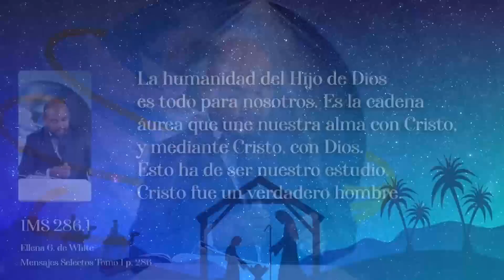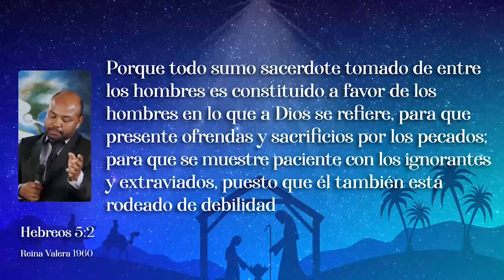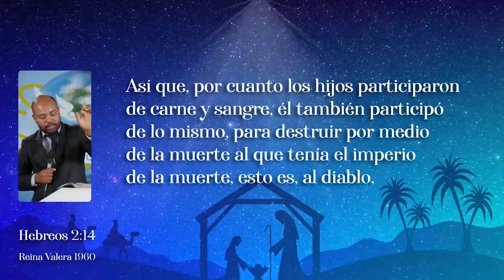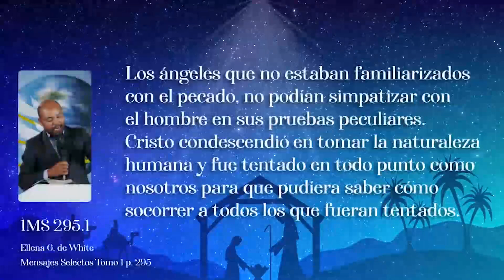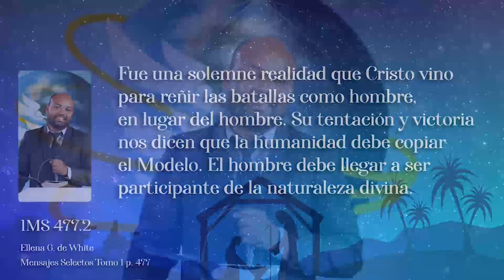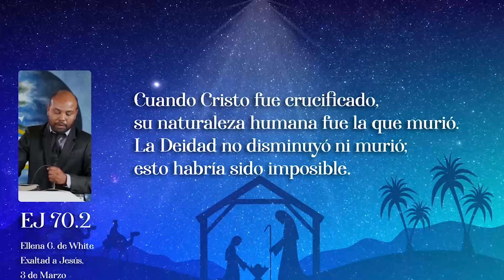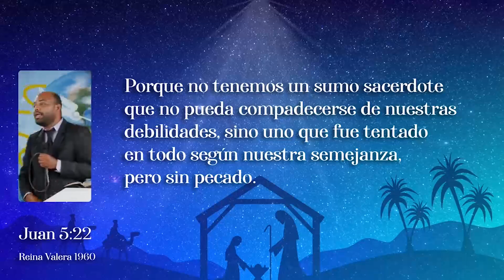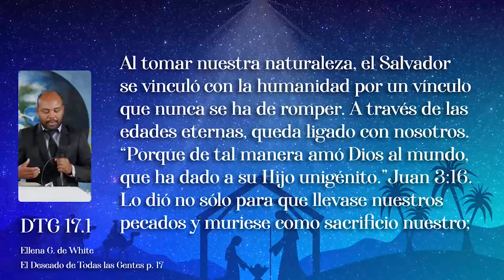Moisés Terán - La Mayor Hazaña de Cristo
La Mayor Hazaña de Cristo